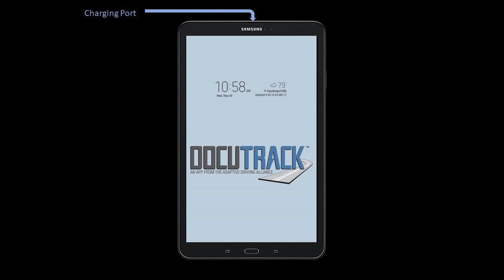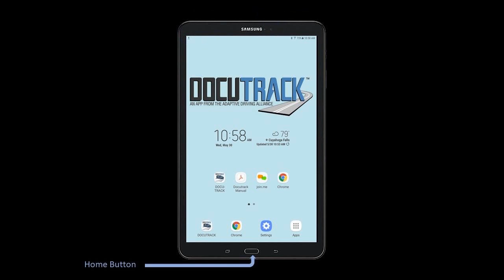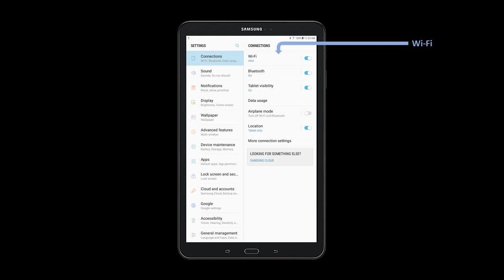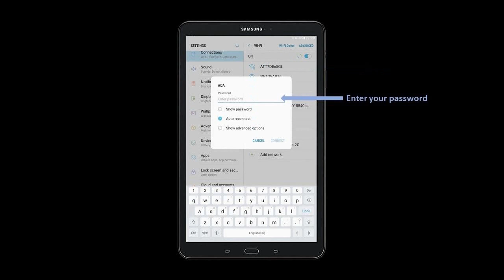Tablet Intro - Navigating the Samsung Tab A Tablet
Basics of navigating the Samsung Tab A tablet used for the DOCUTRACK app.